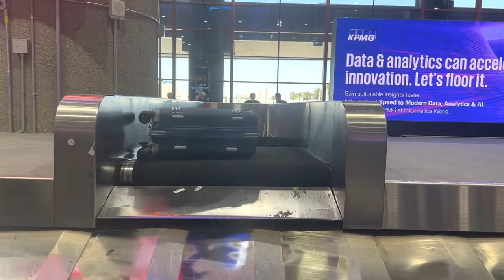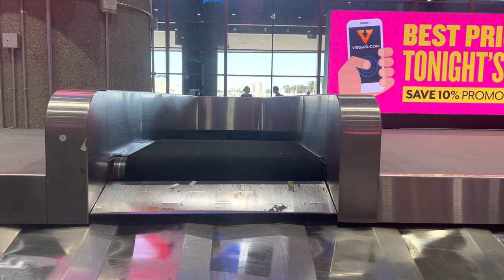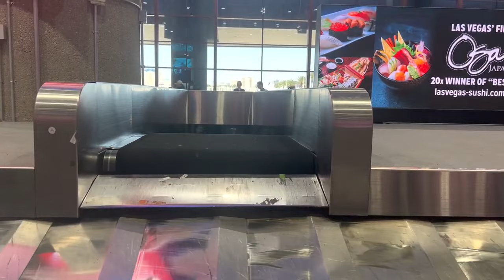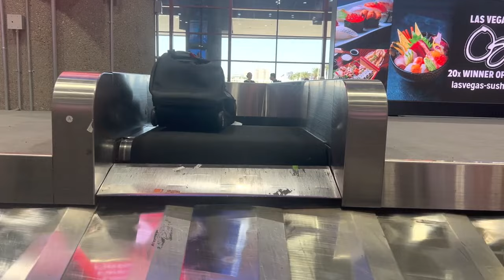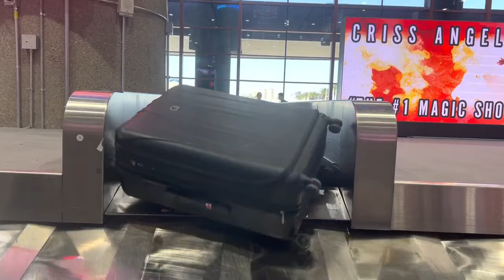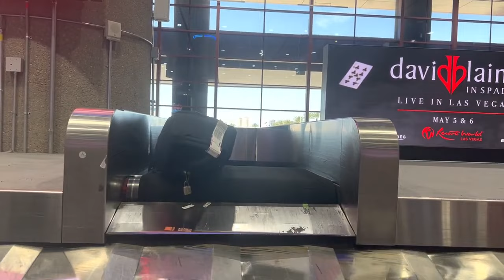Arriving Luggage Music Video "LADIES and GENTLEMEN" 2023 Loon publishing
Thank you for Supporting Private Eye

✅WELCOME Assistant Private Eye - REALBRON 03 - Bill Lewis & Luke Vagle
✅SUSPECTS!
SUSPECT - Allegedly
Luke Vagle
Bob Lien
Starting Over in Vegas
Matt R
Andy P.
Lisa J
RealBron03
Robyn T
Bill Lewis
Jim Tompkins
Dark Orchid
Robert Rodriguez
diana mcmahon
DrivingInCircles0
Laura R
Steve O
MrMarcusV
Seeking Vegas Sunrise
Rockbreaker Jim
Long Shot
Devon Morrill
Suzi Luck Has Arrived
Marnie B

✅YOUTUBER ASSISTANCE MEMBERSHIPS AVAILABLE -  Check our Membership tab for Options.  -Leave your Troubles at the Door - FOR FUN ONLY - No Arguing!
3 SIMPLE RULES
1) NO POLITICS -RELIGION -CONTROVERSY -SENSITIVE ISSUES- VAX or Other HEATED TALK
2) Be NICE
3) We do NOT Speak Ill of other Youtube Channels or Other People -

PLEASE ENJOY ALL VIDEOS.  Each video is created to bring you entertainment and enjoyment.   Please do not gamble more that you can afford to lose.  Gambling is a form of entertainment with a cost associated with each play the same way a movie or a sporting event requires at ticket.